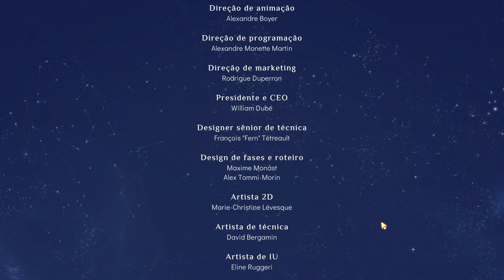Spiritfarer FINAL EPICOOO!!!!!!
Game: Spiritfarer